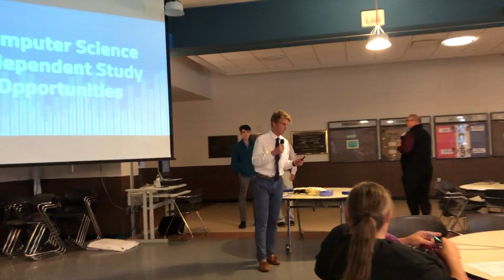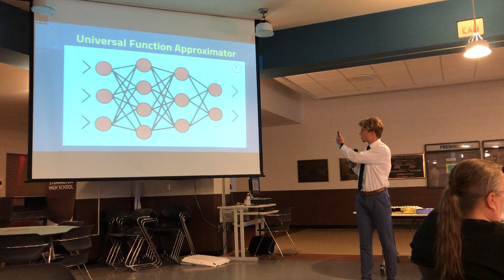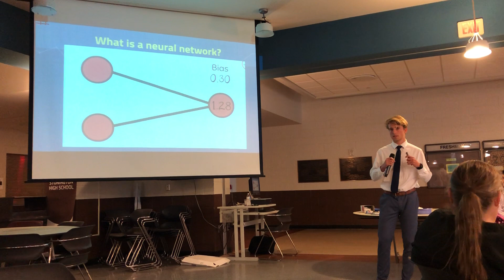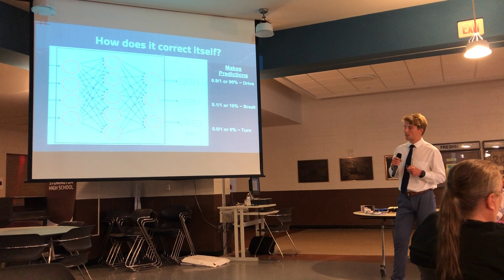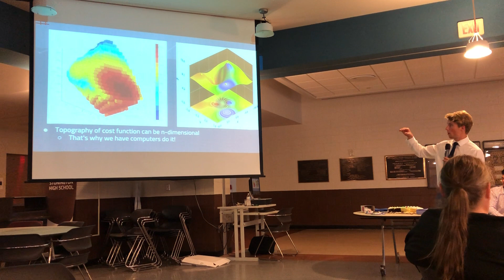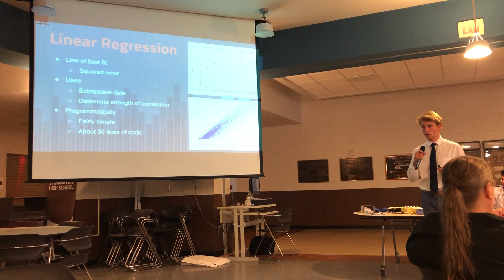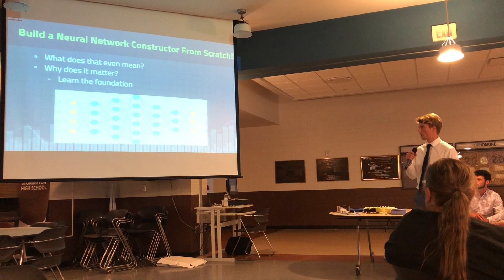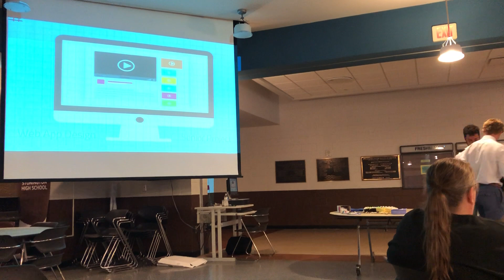Artificial Neural Networks: An Independent Study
This is a presentation that I gave in 2017 to the Board of Education in my school district at the end of my year long independent study in Artificial Neural Networks (ANNs).

I was allowed to pursue this independent study after exhausting all of the computer science classes that my school had to offer. I wanted to continue to formally study computer science in high school and have a dedicated time every other day. Therefore, I came up with a curriculum and followed through on it!

Here are some of the results of my work.